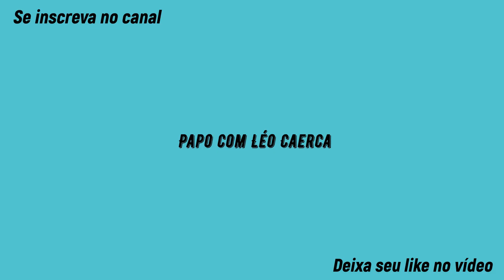RODRIGO BECKHAM FALA SE VAI VIRAR TREINADOR OU NÃO, OPINA SOBRE A PANDEMIA E FALA DO BOTAFOGO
Na segunda parte da entrevista, o ex-meia ainda fala um pouco sobre sua carreira e seus planos pro futuro.